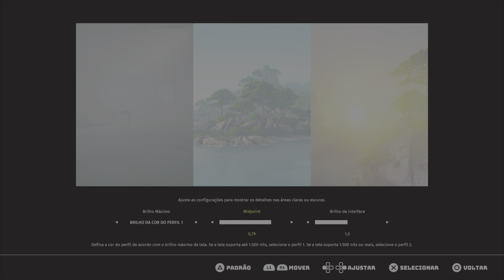Biomutant Gameplay PS5 4K HDR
Título: "Biomutant: Uma Aventura Pós-Apocalíptica Épica!"

Descrição:
Bem-vindo ao incrível mundo de Biomutant, um jogo de ação e aventura em um cenário pós-apocalíptico repleto de criaturas mutantes e paisagens deslumbrantes! Prepare-se para embarcar em uma jornada épica, onde suas escolhas moldarão o destino desse mundo em colapso.

Em Biomutant, você assume o papel de um corajoso guerreiro mutante, capaz de controlar habilidades poderosas e enfrentar desafios mortais. Explore um vasto mundo aberto, cheio de segredos, ruínas antigas e facções em conflito, enquanto luta para salvar seu lar da destruição total.

Com um sistema de combate fluido e dinâmico, você poderá personalizar seu personagem e seu arsenal para se adaptar a diferentes estilos de jogo. Desenvolva suas habilidades, domine artes marciais mutantes e utilize armas únicas para derrotar seus inimigos.

Além das batalhas emocionantes, Biomutant oferece um sistema de moralidade complexo, onde suas escolhas afetam diretamente o desenvolvimento da história e o destino dos personagens ao seu redor. Cabe a você decidir entre a salvação ou a destruição deste mundo fragmentado.

Com gráficos deslumbrantes e uma trilha sonora envolvente, Biomutant transporta você para um universo vibrante e cheio de vida. Desvende os mistérios da Árvore da Vida, explore paisagens exuberantes e enfrente poderosos chefes em sua jornada para trazer equilíbrio a esse mundo em colapso.

Não perca a oportunidade de explorar esse mundo pós-apocalíptico único e embarcar em uma aventura inesquecível. Vamos nessa!

Title: "Biomutant: An Epic Post-Apocalyptic Adventure!"

Description:
Welcome to the incredible world of Biomutant, an action-adventure game set in a post-apocalyptic scenario filled with mutant creatures and stunning landscapes! Get ready to embark on an epic journey where your choices will shape the destiny of this collapsing world.

In Biomutant, you take on the role of a brave mutant warrior, capable of harnessing powerful abilities and facing deadly challenges. Explore a vast open world full of secrets, ancient ruins, and warring factions as you fight to save your home from total destruction.

With a fluid and dynamic combat system, you'll be able to customize your character and arsenal to adapt to different playstyles. Develop your skills, master mutant martial arts, and wield unique weapons to defeat your enemies.

In addition to thrilling battles, Biomutant offers a complex morality system where your choices directly impact the story development and the fate of the characters around you. It's up to you to decide between salvation or the destruction of this fractured world.

With stunning graphics and an immersive soundtrack, Biomutant transports you to a vibrant and lively universe. Uncover the mysteries of the Tree of Life, explore lush landscapes, and face powerful bosses on your journey to bring balance to this collapsing world.

Don't miss the opportunity to explore this unique post-apocalyptic world and embark

 on an unforgettable adventure. Let's go!